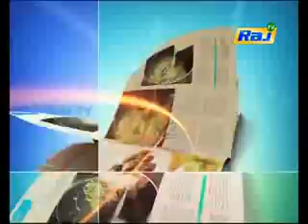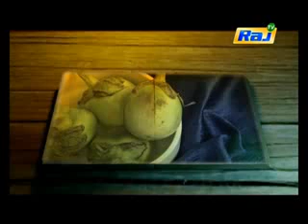Diwali Recipes Low